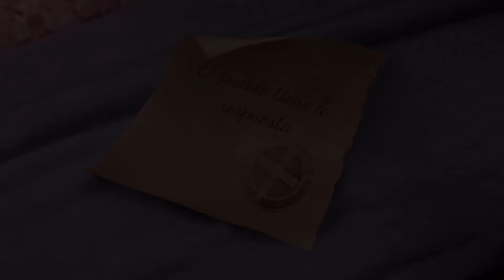BUSCANDO RESPUESTAS | Vampyra (Diamantes) 💎 - Episodio 13 (Temporada 1)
¡ENCUESTA PARA LA NUEVA SERIE! (Junto a Un Tiempo para Amar)

►DONACIONES◄